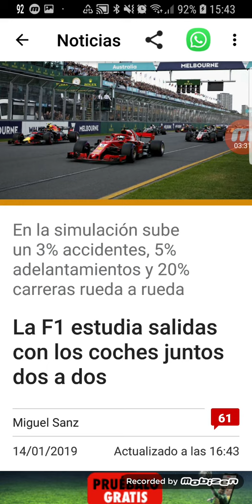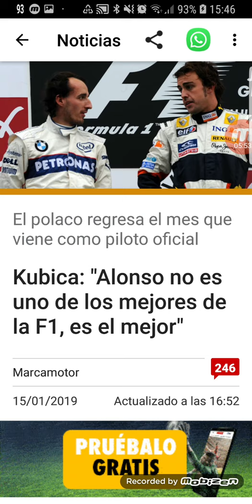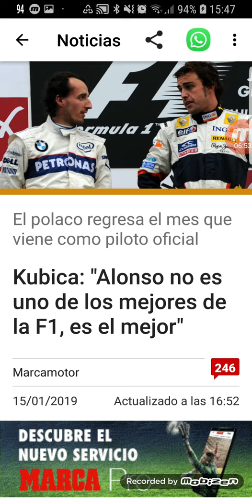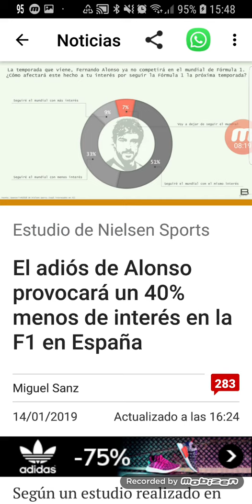Actualidad f1 #08: ¿Cambiará el sistema de salidas?